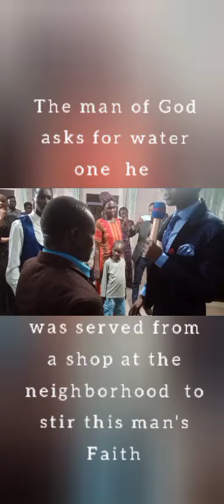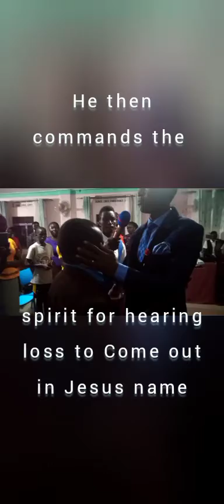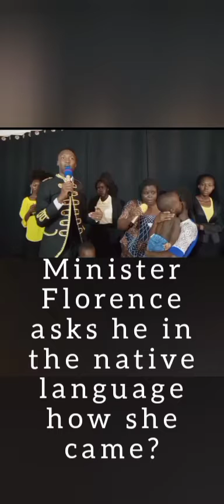Instant Miracles 1, with prophet Isaac@ 2021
Faith igniter